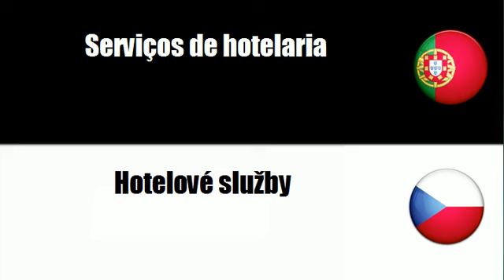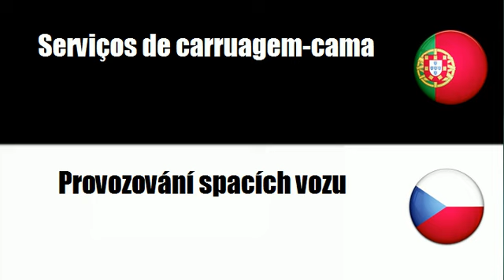Português+Tcheco = Serviços de hotelaria